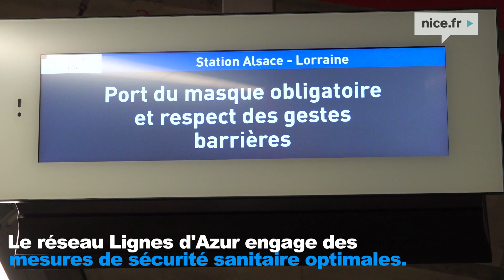Plan de Reprise des Déplacements - Mesures Inédites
Un plan vélo expérimental sans précédent et des mesures d'accompagnement des transports en commun inédites.
Aménagements sur le réseau de transports en commun, renforts de lignes de bus pour soulager les lignes de tramway, expérimentation d'un nouveau plan vélo sans précédent avec 60 km de pistes au total d'ici la fin du mois de mai, gratuité des modes de déplacement alternatifs...